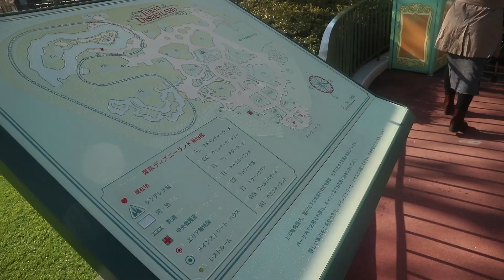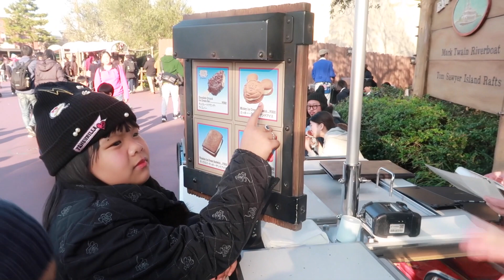DISNEY LAND/Japan (Day 2)